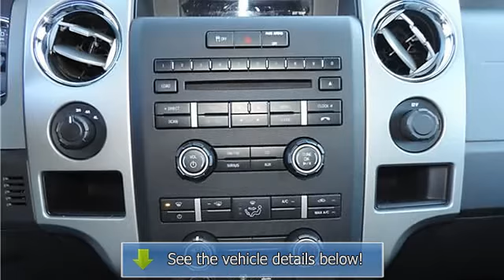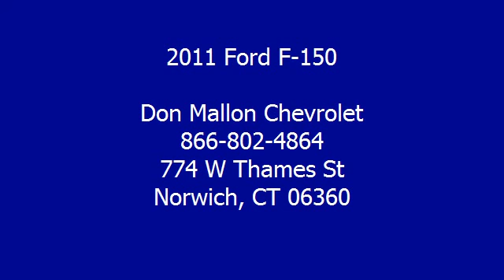2011 Ford F-150 - Don Mallon Chevrolet - Norwich, CT 06360 - T8362H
Don Mallon Chevrolet
774 W Thames St

For Sale: 2011 Ford F-150
VIN: 1FTFW1EF5BFA18375
Engine: 8 Cylinder Engine 5.0L/302
Drivetrain: Four Wheel Drive
Transmission: 6-Speed A/T
Mileage: 23,028
Color: GREY (exterior)  (interior)

Features:
You won't find a better truck than this Low Mileage, rock solid Two Thousand Eleven Ford F-150 XLT Supercrew Four Wheel Drive. Designated by Consumer Guide as a Large Pickup Best Buy in Two Thousand Eleven. New Car Test Drive called it ""...comfortable on bumpy streets around town, over rugged terrain like construction sites, farms and utility roads, and on the open highway..."" It is nicely equipped with features such as Trailer Tow Package (Upgraded Radiator), XLT Chrome Package (5"" Chrome Running Boards and Chrome Exhaust Tip), XLT Convenience Package (4.2"" LCD Screen in Cluster, 6-Way Power Driver Seat, Heated Power Side Mirrors, Leather-Wrapped Steering Wheel, Power Adjustable Pedals, and Self-Dimming Rear-View Mirror), 5.0L V8 FFV, 4 Wheel Drive, Anti-lock Brake System brakes, Air Conditioning, Alloy wheels, A M/FM Stereo/Clock/Single CD, Bedliner, Electronic Stability Control, Illuminated entry, Low tire pressure warning, Mudguards, Power windows, Remote keyless entry, Reverse Sensing System, Speed control, Tilt steering wheel, Tonneau Cover, and Traction control. Buy with Confidence because this F150 is still covered by the remainder of the 60,000 mile powertrain warranty in addition to our standard warranty!  LIFETIME NO CHARGE LUBE-OIL-FILTER CHANGES WITH YOUR VEHICLE PURCHASE AT MALLON'S! VISIT DONMALLON.COM TO VIEW THE FREE AUTOCHECK VEHICLE HISTORY REPORT ON THIS VEHICLE!